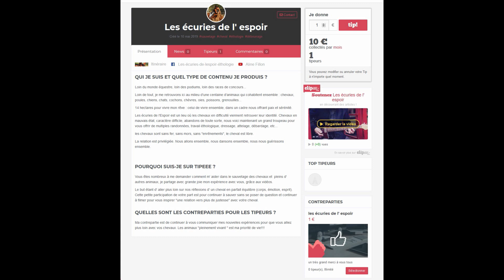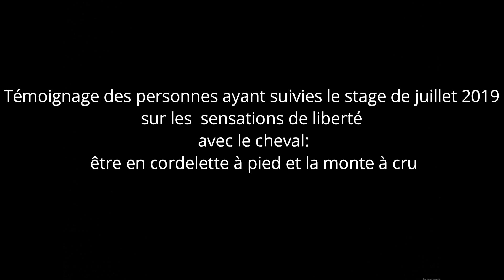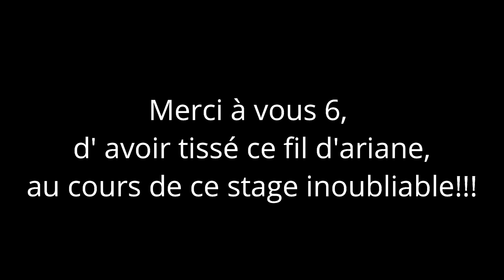Notre sens de la liberté: monte à cru, être en cordelette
Les écuries de l’ espoir sont spécialisées dans le sauvetage de chevaux destinés à l' abattoir ou n' ayant pas d' avenir!!! Ma mission:  redonner l' éclat dans les yeux des chevaux!!!
Je vous proposent des balades, randonnées, cours éthologiques , stages à pied et monté, travail en légèreté, débourrage, rééducation, parage, shiatsu, coaching à distance , attelage, pension pour votre cheval.